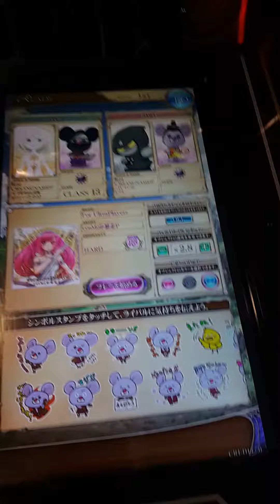REFLEC BEAT 悠久のリフレシア - For UltraPlayers White Hard 15